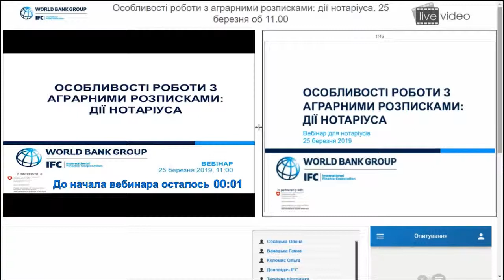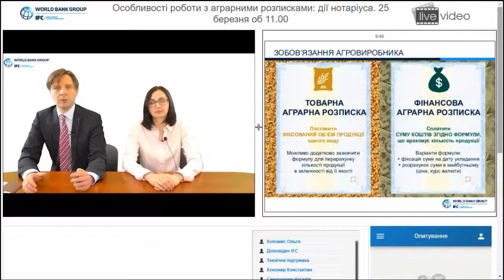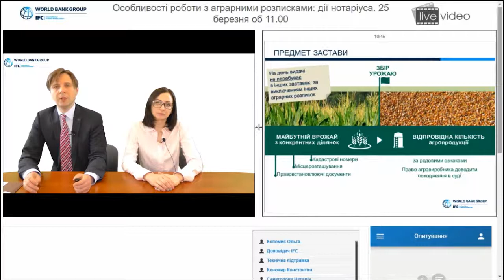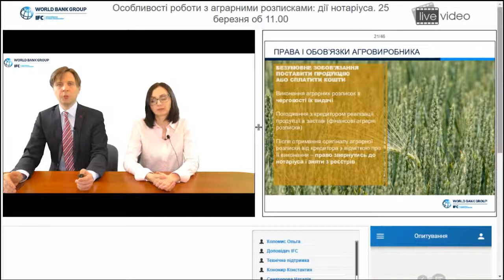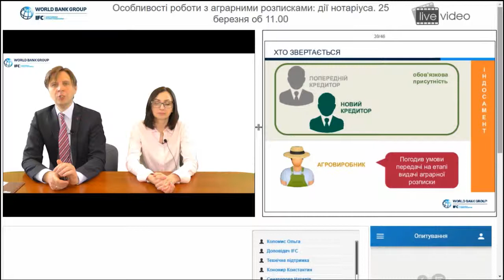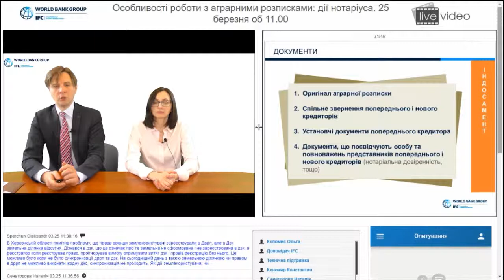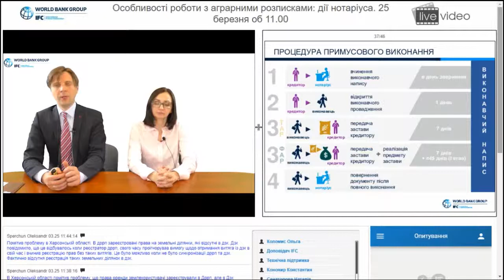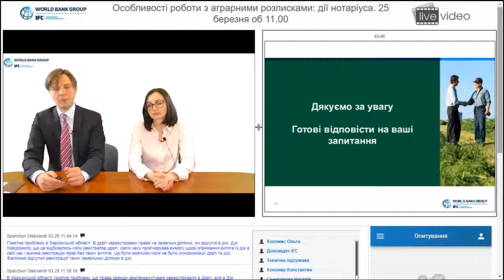Вебінар для нотаріусів "Особливості роботи з аграрними розписками: дії нотаріуса"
25 березня 2019 року
Матеріал проекту "Аграрні розписки в Україні", що впроваджується Міжнародною Фінансовою Корпорацією (IFC, група Світового Банку) в партнерстві з Швейцарською